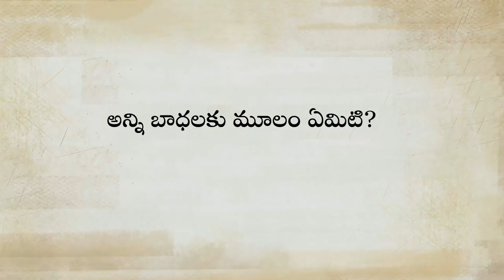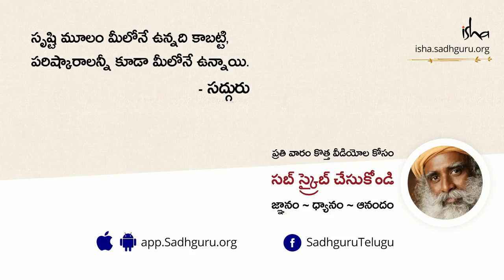అన్ని బాధలకీ మూలం ఏంటో తెలుసా? Source Of All Suffering in Telugu | Sadhguru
ఒకరు తమ పేదరికాన్ని లేదా సంపదను బాధపడుతున్నా, అజ్ఞానాన్ని లేదా జ్ఞానాన్ని బాధపడుతున్నా, ఒంటరితనాన్ని లేదా అనుబంధాన్ని బాధపడుతున్నా లేక జీవితంలో ఏ ఇతర అంశాన్ని బాధపడుతున్నా సరే, సద్గురు ఏమంటారంటే, దుఃఖం అనేది ఒకరి పరిస్థితి నుండి ఉద్భవించదు కాని సగం జీవంగా ఉండడం వల్లే అది వస్తుంది అని.